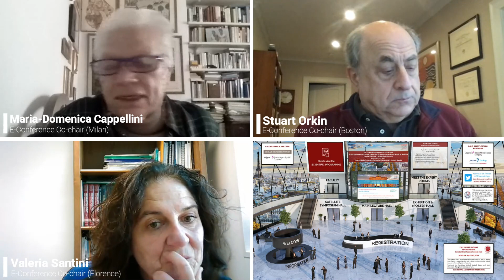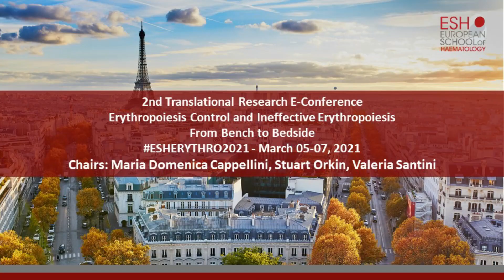Welcome video: Translational Research Conference Erythropoiesis Control & Ineffective Erythropoiesis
ESH 2nd Translational Research E-Conference
Erythropoiesis Control and Ineffective Erythropoiesis : from bench to bedside
Chairs: Maria-Domenica Cappellini, Stuart Orkin, Valeria Sant​ini

Welcome video by the E-Conference Chairpersons